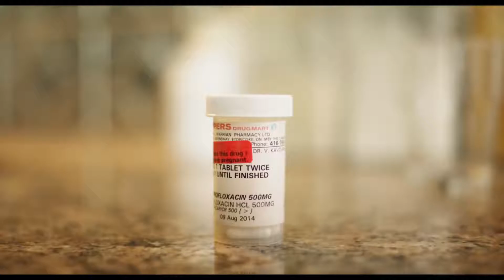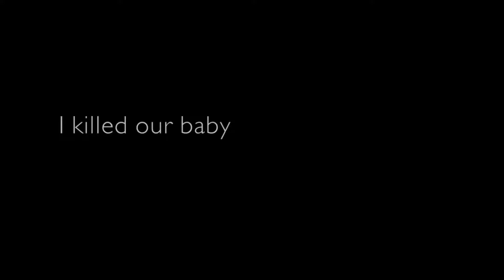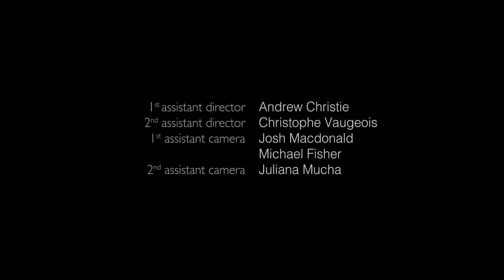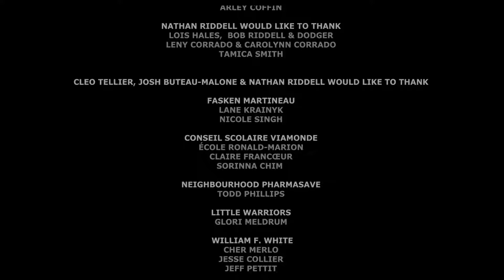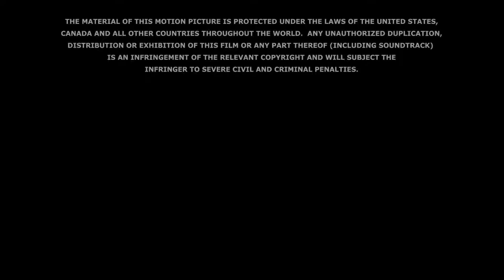Mishka ( short film about teen pregnancy)